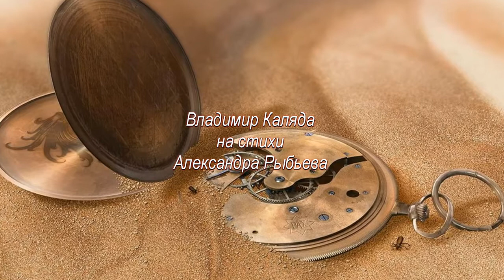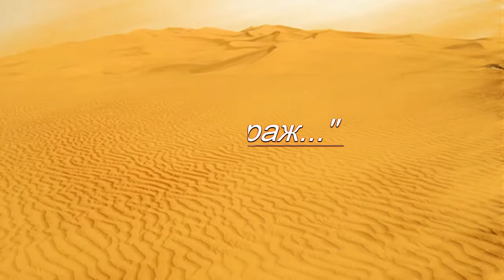"Трилогия" - муз. В. Каляда, ст. А. Рыбьев.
Народное творчество,  музыка,